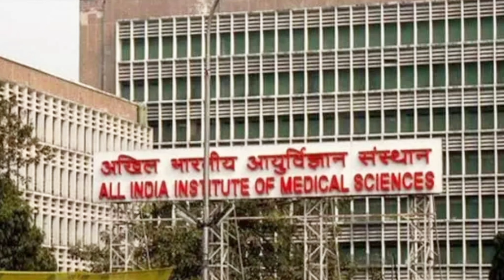NEET 2024 UPDATE🔥। AIIMS DELHI Cutoff & Safe score( Category wise)। এখানে পড়তে কত পেতে হয়?update